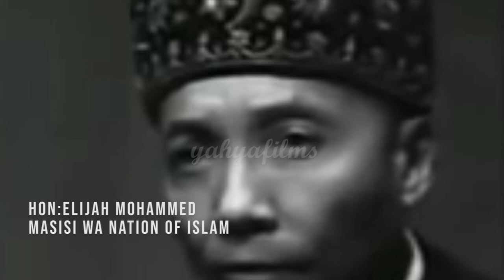MALCOM- X THE UNTOLD STORY(Kiswahili documentary)Gwiji wa wiki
He is one of the greatest men in the world who believed in what he wanted

writtern and produced by yahyafilms
Video:Yahyafilms Studio